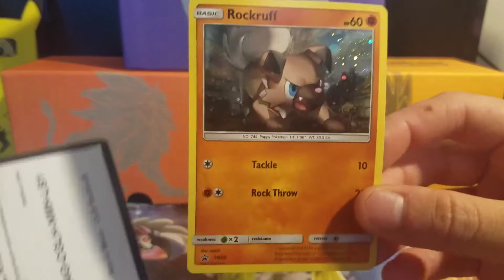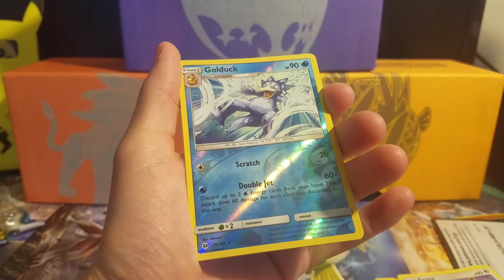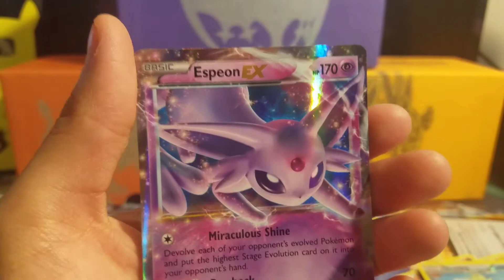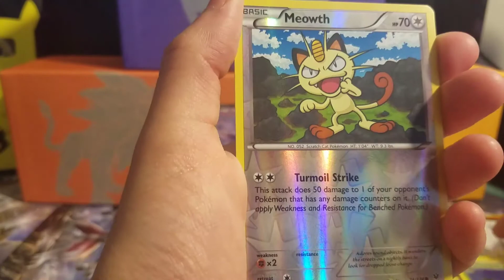Holly's (very belated) Birthday Opening Part 1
Hey everyone! Sorry for a week of no updates! James and I had to evacuate from a crazy wildfire. But we are okay now! :D

In this video I'm opening up some booster packs I got from some of my friends at my birthday party! Cant wait to see what I get :D